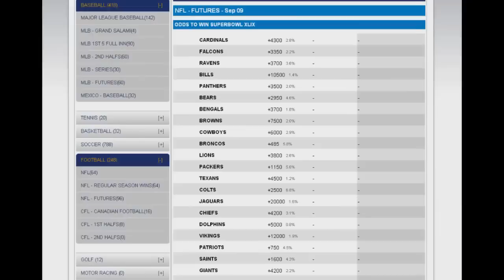Carolina Panthers Odds | 2014 NFL Team Preview and Betting Predictions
The Carolina Panthers are coming off a breakout season in 2013 as they were the surprise winners of the NFC South with a 12-4 record and made the playoffs for the first time since 2008.

Now the question will be if head coach Ron Rivera and QB Cam Newton are for real or where they were just a flash in the pan? There is evidence pointing to the possibility of the 2014 season going either way for the Carolina Panthers.

2014 Carolina Panthers Super Bowl Odds:   35-1

2014 Season Win Total:  8.5 (under -145)

2014 Carolina Panthers Offense:  The Carolina Panthers have an exciting, yet inconsistent quarterback in Cam Newton.  He may be in for a tough time in 2014 as all three of his top receivers from last year; Steve Smith, Brandon LaFell and Ted Ginn are gone.  The team added Jerricho Cotchery and Jason Avant and they took Kelvin Benjamin in the first round of the draft.  The offensive line looks worse as the only effective lineman returning is center Ryan Kalil.  The team still has running backs DeAngelo Williams and Jonathan Stewart but neither hase looked good lately.

2014 Carolina Panthers Defense:  The defense for the Carolina Panthers last season was excellent but the team will probably be without defensive end Greg Hardy for some amount of time this season.  They still have Charles Johnson up front and they took Kony Ealy in the draft. The team has excellent linebackers in Luke Kuechly and Thomas Davis. The only concern on defense is the secondary as the team lost Captain Munnerlyn, Michael Mitchell and Quintin Mikell in the off-season.  The team has to hope that Bene Benwikere is ready to step in.

Carolina Panthers Additions:  The team added WR Jerricho Cotchery, WR Jason Avant, WR Tiquan Underwood, WR/QB Joe Webb, TE Ed Dickson, TE Mike McNeill, CB Antoine Cason, S Roman Harper and S Thomas DeCoud.  The team took WR Kelvin Benjamin, DE Kony Ealy, G Trai Turner, S Tre Boston and CB Bene Benwikere in the draft.

Carolina Panthers Offseason Losses:  The team lost WR Steve Smith, WR Brandon LaFell, WR/KR Ted Ginn, WR Domenik Hixon, OT Jordan Gross, OT Bruce Campbell, G Geoff Hangartner, G Travelle Wharton, G Jeff Byers, OLB Jordan Senn, CB Captain Munnerlyn, S Michael Mitchell and S Quintin Mikell.